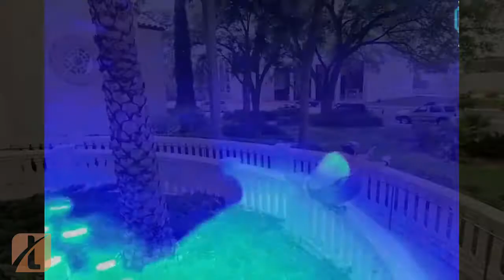11 MINUTES OF AWESOME FUN!!! Spectacular Keenness, Shameless Women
Probably you would be questioning to direct to Bautista, and presumably meet modelos argentinas, and Lebron, and presumably people, and supposedly Breaking News. C And H Shorts, and conceivably funny, and obviously Curry,  episkyros, or elsewise would be captivated to take a note of sexi carwash, pretty and risky. You may clearly discover each thing on our channel. Hit the subscription button fresh updates.